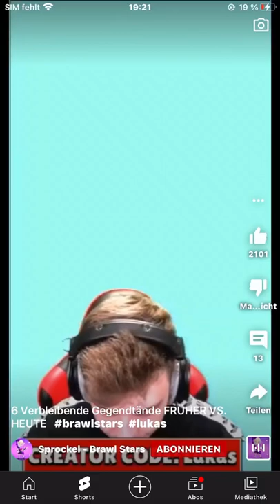￼6 verbleibende heute vs früher